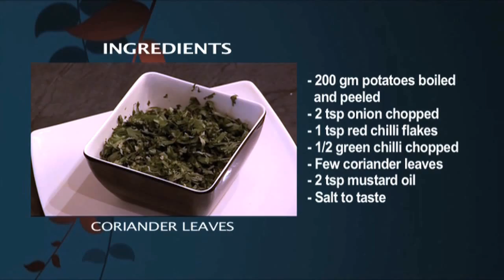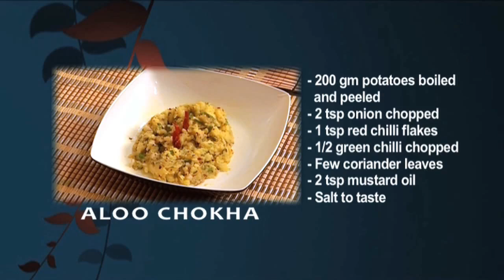Aloo Chokha - yummy Mashed Potato recipe!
Ingredients:
200 gm potatoes boiled and peeled
2 tsp onion chopped
1 tsp red chilli flakes
1/2 green chilli chopped
few coriander leaves chopped
2 tsp mustard oil

Preparation-
Mash the potatoes in a bowl,add red chilli flakes,green chilli chopped,salt,chopped onions and mash well.
Add mustard oil and chopped coriander leaves.